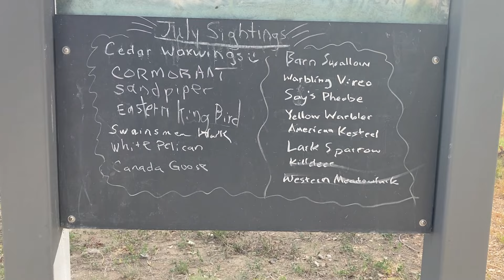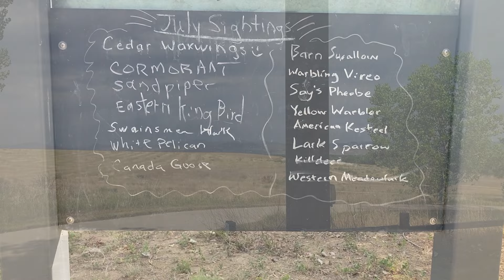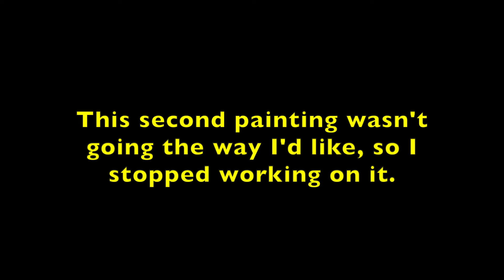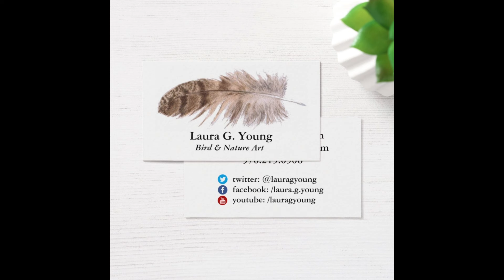Painting Fossil Creek with Some Minor Difficulties ✿ Watercolor Plein Air Vlog #63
Sometimes a painting doesn't work out. And that's okay. This was filmed a few weeks ago, but it's pertinent to what's happening this month.

Note to self: don't film with an Insta Go 3 camera in deep shade...

Artists:

- Linda Kolba
- Barb Smith
- Andrea Gabel
-- Laura G. Young

Places:

- Fossil Creek Reservoir, Fort Collins, Colorado
- 3 Square Art Gallery, Fort Collins, Colorado

Art Supplies:

– Robert Simmons #14 Sapphire Round
-- Robert Simmons #8 Flat
– Arches 140lb ROUGH press paper block (the orange one -- 12 x 16 inches)
-- Mjello palette
-- En Plein Air Pro watercolor easel
– watercolor paints by Winsor Newton and Daniel Smith

Camera: iPhone SE  and Insta360 Go 3 (on a lanyard necklace)

 Anything else you'd like to see? Let me know! I'm trying to post something every week, usually on Wednesdays but sometimes Thursdays.

Laura G. Young
Bird & Nature Art